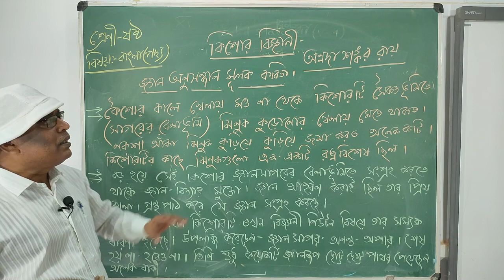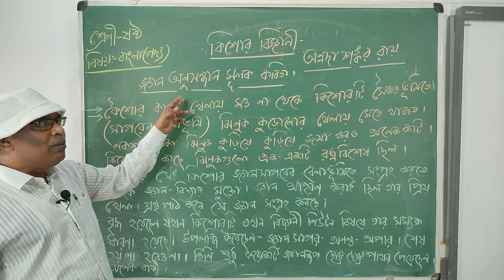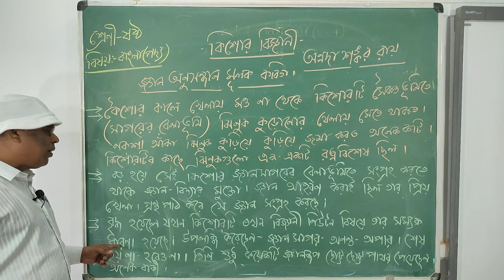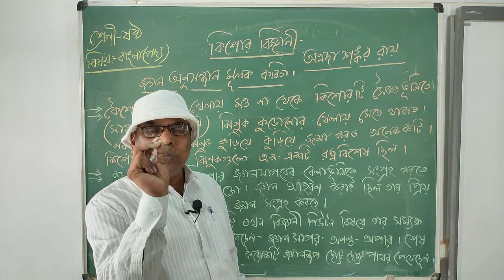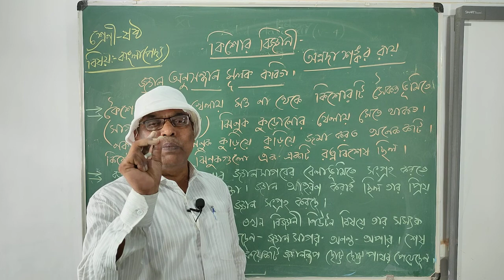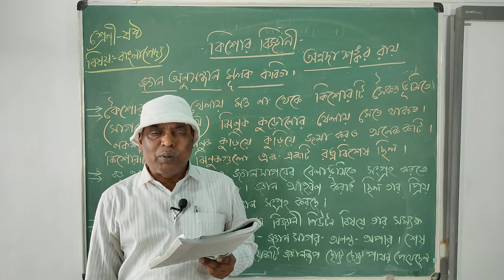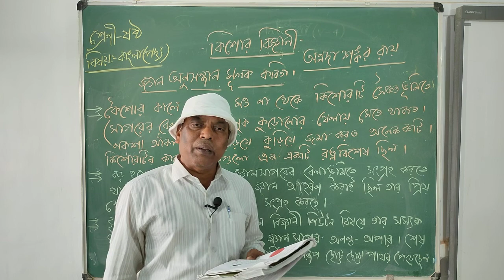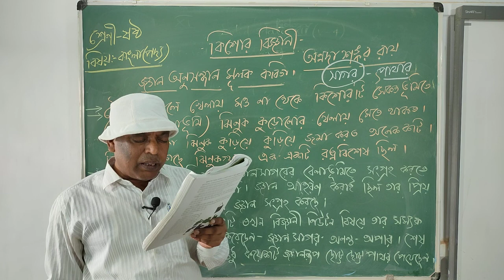Class 6 UB Bengali Bengali Poem Kishor Bigyani 29 09 2020